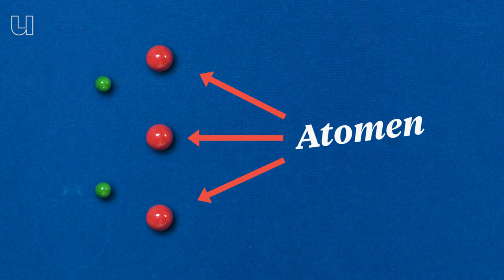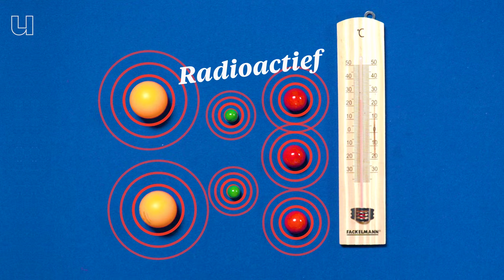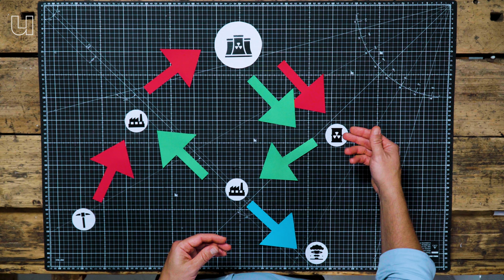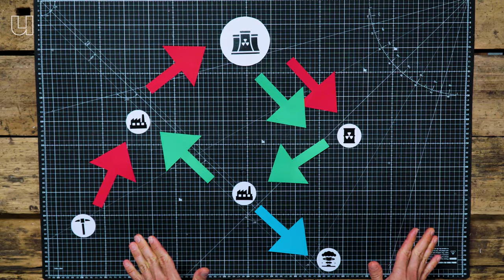Kan kernenergie ook zonder kernafval?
Kernenergie - het is een relatief schone en betrouwbare vorm van energie. Er kleeft echter ook een nadeel aan: het radioactieve afval. Maar is dit wel echt afval? Energie-ethicus Behnam Taebi van TU Delft zegt van niet en legt in deze Werkplaats uit hoe we dit afval kunnen hergebruiken als bron van energie.

0:00 - De voor- en nadelen van kernenergie
0:44 - Hoe werkt kernenergie?
1:50 - Wat is kernafval en waarom is het gevaarlijk?
2:26 - Hoe ontstaat kernafval?
3:13 - Kan kernenergie gevaarlijk zijn?
3:49 - Hoe ziet de toekomst van kernenergie eruit